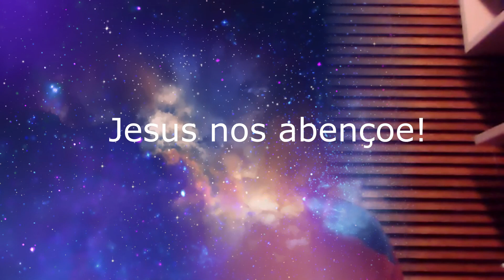O Endemoniado Gadareno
O Centro Espírita Bezerra de Menezes - O Apóstolo do Bem apresenta o tema "O Endemoniado Gadareno" com o palestrante Danilo Macedo.